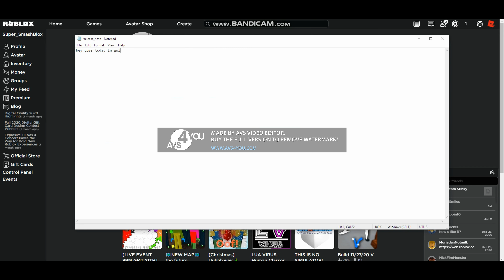Roblox Anti Piracy Screen (Access Denied Error)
Fine, another anti-piracy screen, take it or leave it.

Don't tell anyone, but I'm a furry. yeah.